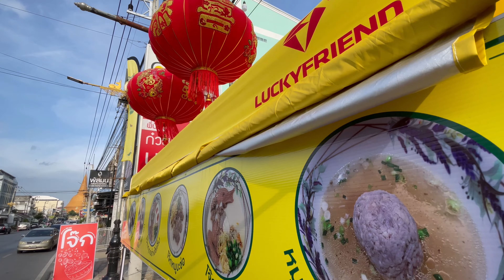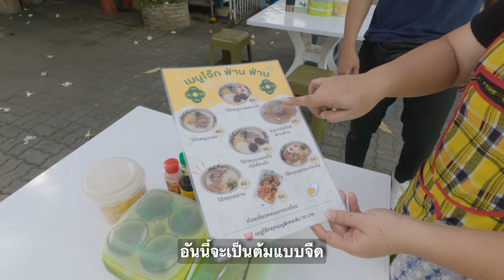โจ๊กหมูบะช่อ สูตรฮ่องกง เนื้อโจ๊กละมุน หมูบะช่อนุ่ม อร่อย หมดหม้อทุกวัน ของอร่อยนครปฐม EP : 20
ฟ่าน ฟ่าน โจ๊กหมูบะช่อ นครปฐม
โจ๊กหมูบะช่อ สูตรฮ่องกง เนื้อโจ๊กละมุน หมูบะช่อนุ่ม อร่อย
ขายหมดหม้อทุกวัน ของอร่อยนครปฐม EP : 20